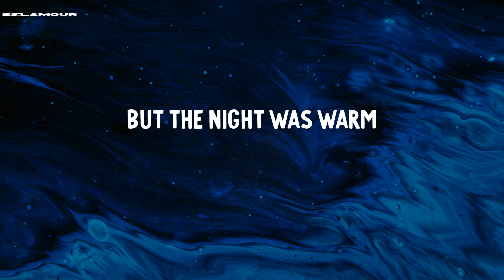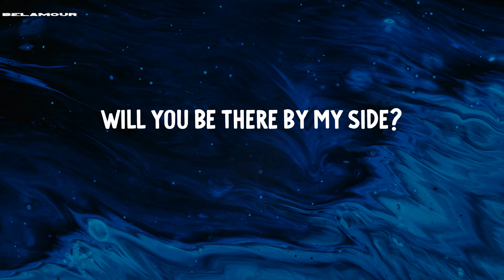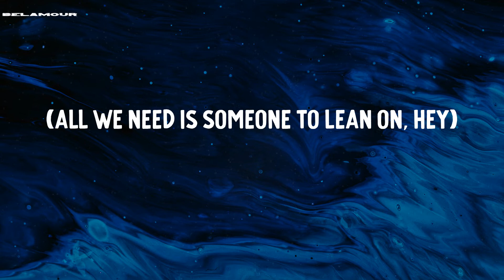Lean On - Major Lazer | Lyric Video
Lyric Video | Lean On - Major Lazer

Lyrics Lean On - Major Lazer:
Innocent, remember?
(All we need is someone to lean on, hey)